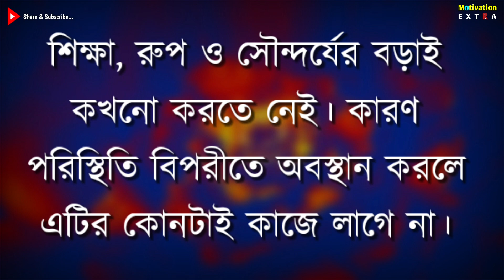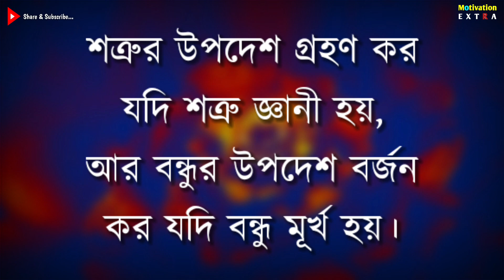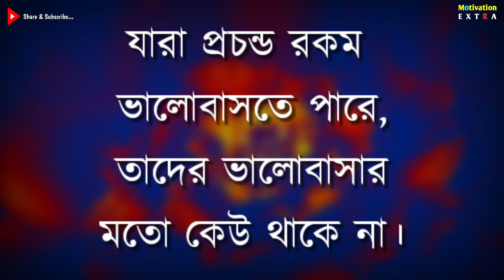Heart Touching Motivational Quotes In Bangla | Inspirational Speech | Sad Quotes | Emotional Shayari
• New Bangla Motivation Video
• Bangla Motivation Care
• Emotional Shayari
• Inspirational Speech
• Shuvoraj Motivation Bangla
• Motivation Extra
• Bangla Motivation Video 2022